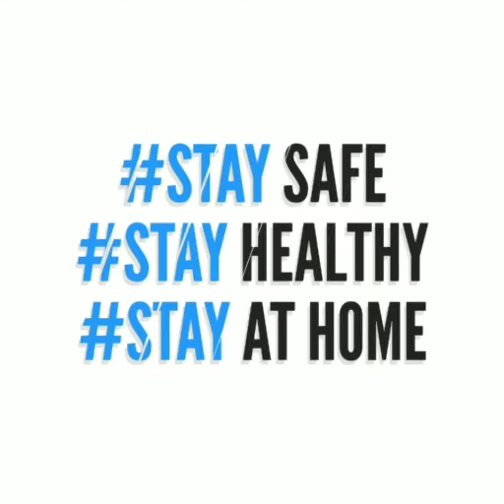Appearing Flower Magic | Magic in lockdown days | ফুলৰ যাদু | Magician Jay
Hello everyone, In this video you will get instant appearing flower magic by Magician Jay tried to edit in a different way.

The various effects and sequences of appearing flower from tray, glass and also produce large and colourful bouquet of flowers!